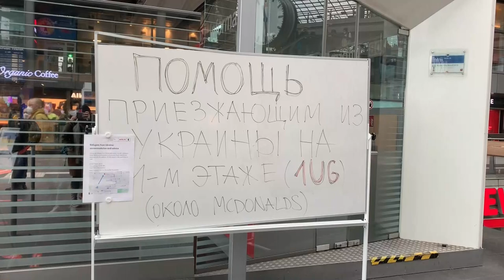Berlín recibe a miles de ucranianos que huyen de la guerra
Alemania ha incrementado en cuestión de días su implicación en la guerra de Ucrania, lo que va de la aprobación de nuevos suministros de armas a los embargos de propiedades de oligarcas, mientras llegan al país los primeros trenes con miles de refugiados.

¡Visítenos!